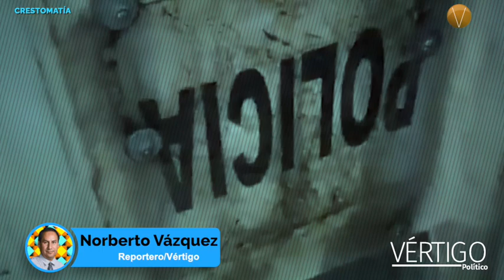Guerrero, cuando el crimen organizado autogobierna